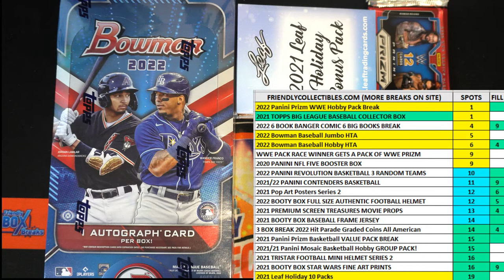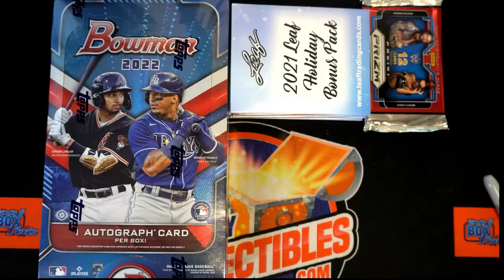2022 Panini Prizm WWE Hobby Pack FILL B ID 22WWEPACK675